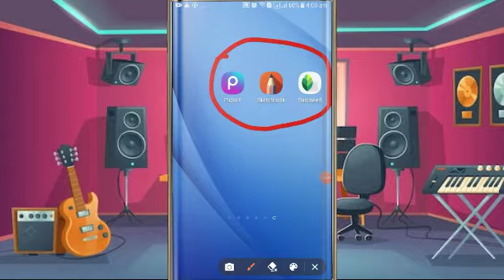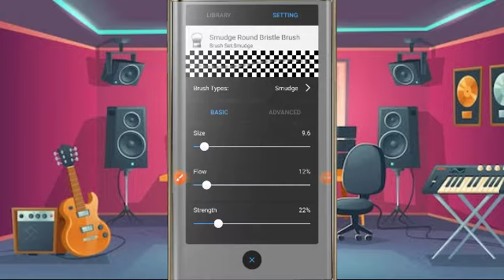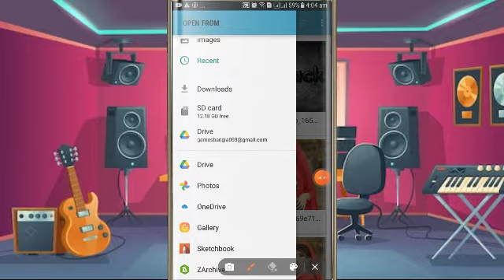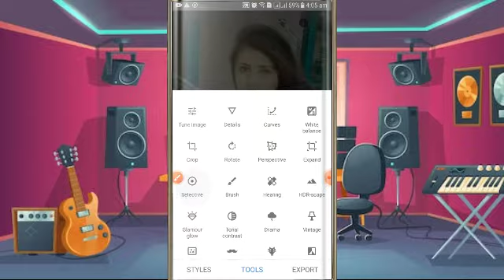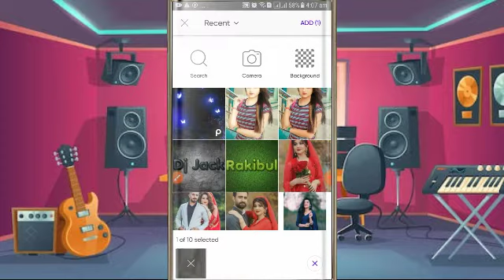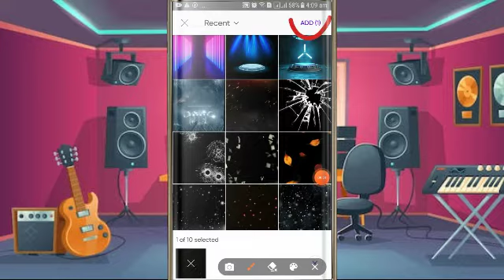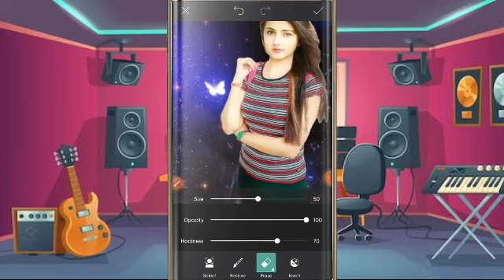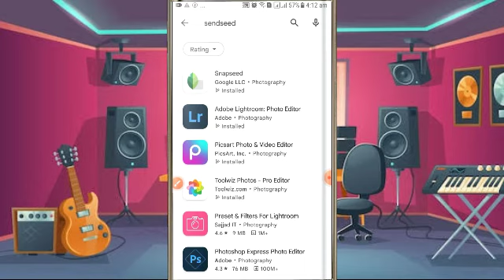Snapseed Background Change Photo Editing | snapseed stylish Photo Editing | Daliy Apps Tips | 2022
Title : Snapseed Background Change Photo Editing | snapseed stylish Photo Editing | Daliy Apps Tips | 2022

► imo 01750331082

Follow Us -